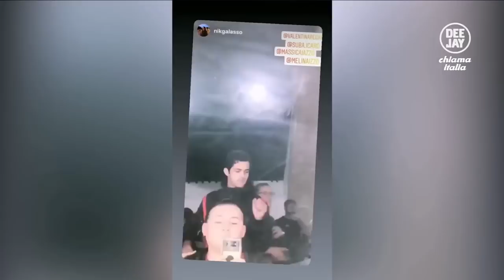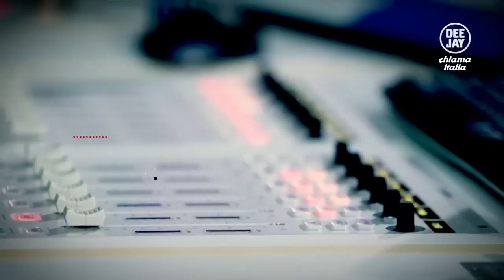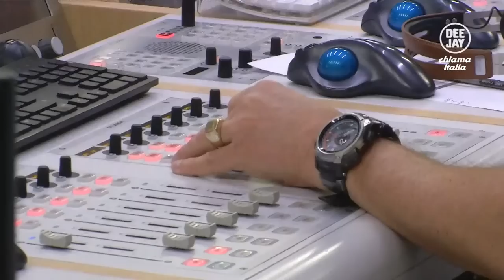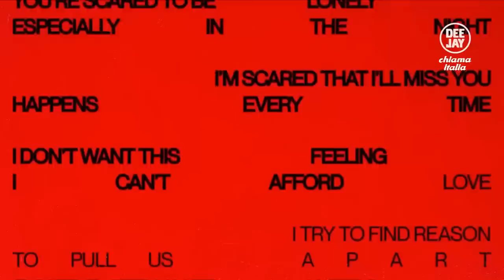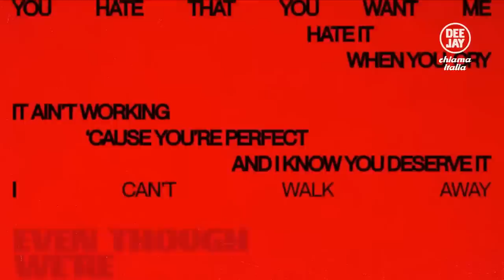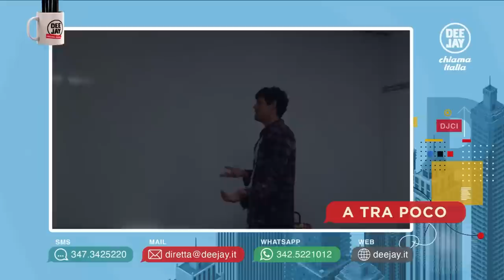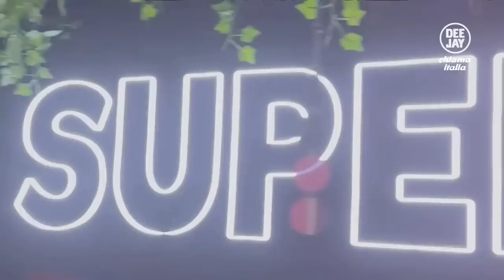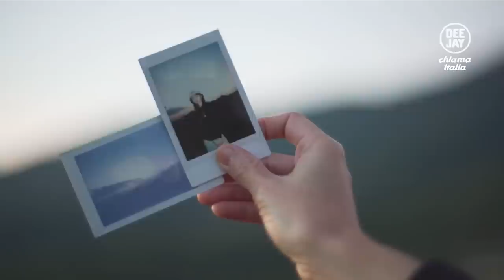Deejay Chiama Italia - Puntata del 6 aprile 2023 / Ospite Samuele Bersani e Vittorio Cosma